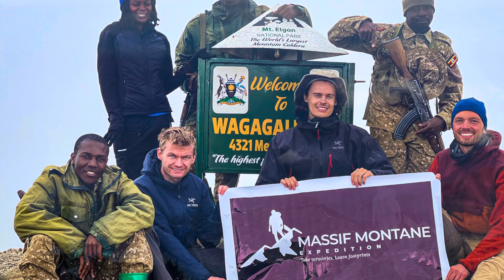Mount Elgon Trekking Adventure